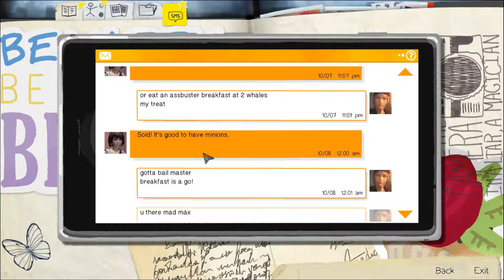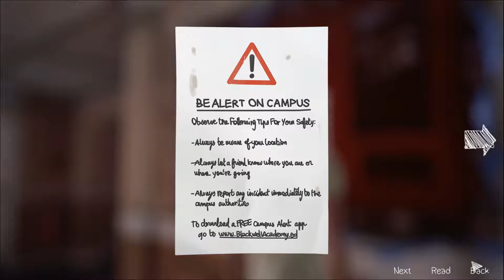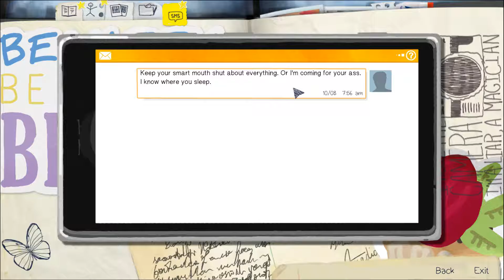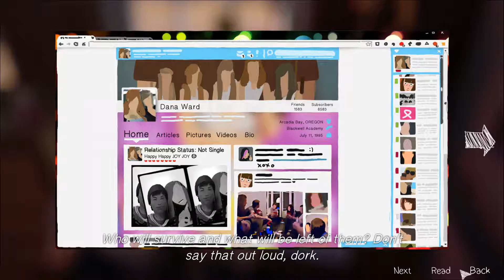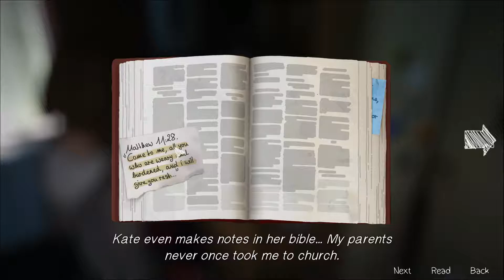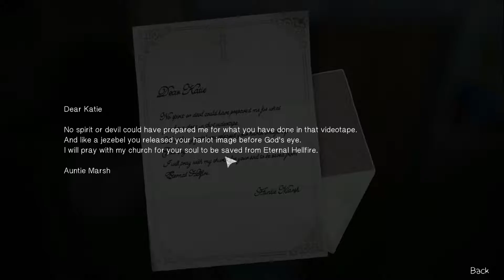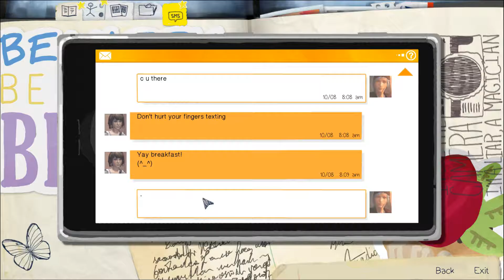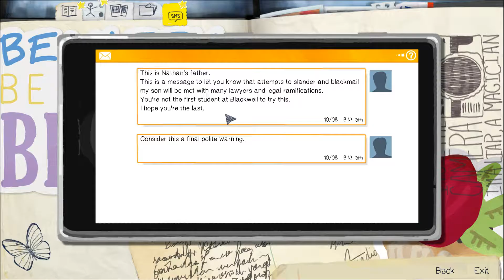I'M LIKE....A SUPER HERO! | Life Is Strange Part:4 (Out Of Time)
Hey awesome viewer! Yea thats you, how was the video? Dont forget to check out my previous video and my previous part in this series

Seriously stop scrolling!